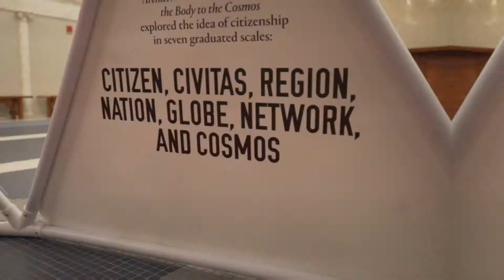Dimensions of Citizenship Dome Pop Up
In tandem with the current stateside exhibition, “Dimensions of Citizenship: Architecture and Belonging from the Body to the Cosmos” on view at Wrightwood 659 through April 27, we invite you to visit the Dimensions of Citizenship Dome, a pop-up installation inside the Chicago Athletic Association hotel.

The Dome, created by UChicago to highlight the exhibition, encourages viewers to probe questions surrounding citizenship — to think more deeply about the city we live in and those around us. The Dome was live at the Chicago Athletic Association from March 15-17.